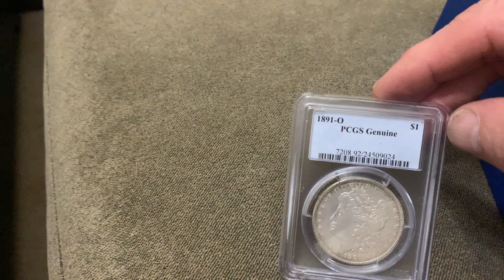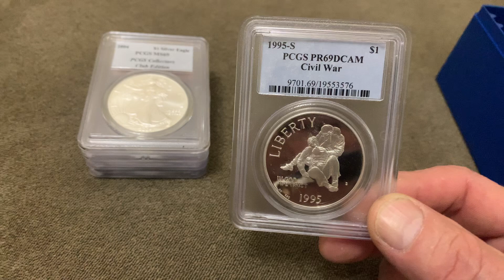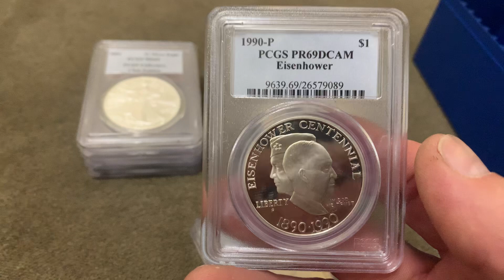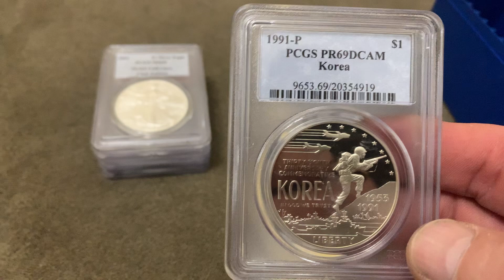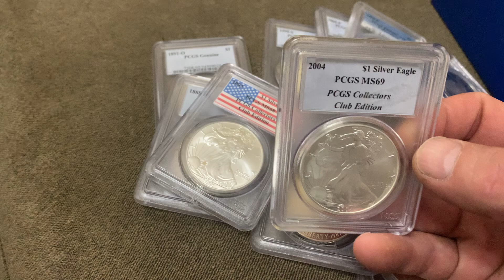$30 slabbed silver eagle $ Morgan dollars 🤯